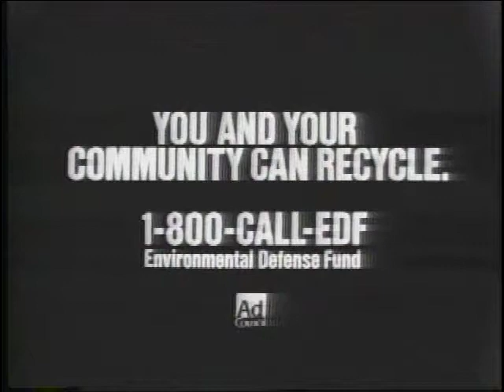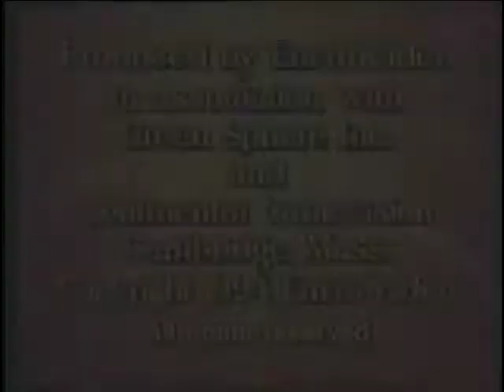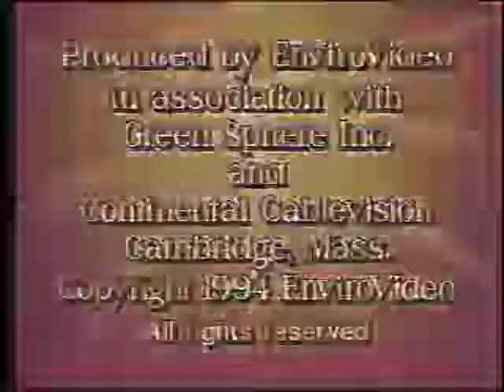ECU 139 American Rivers